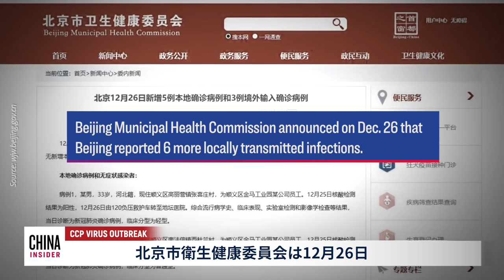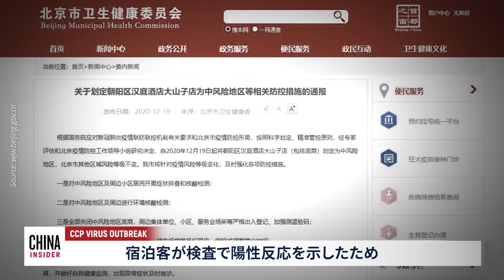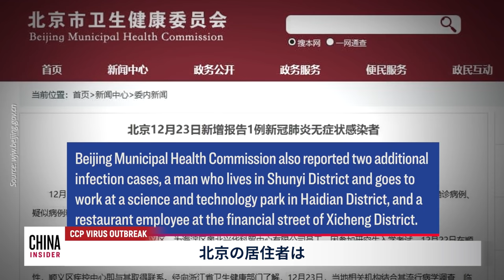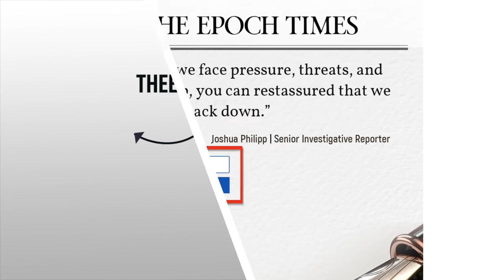北京市で感染拡大、連休中外出自粛呼び掛け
北京の4つの地区で、中共ウイルスの新たな感染例が複数確認された。地元政府は20のパンデミック対策を発令し、住民に連休中は北京から他の地域に行かないよう求めている。順義区では、住民が検査で陽性反応を示したため、「戦時状態」に入った。北京市衛生健康委員会は12月26日、北京で更に6件の感染が報告されたと発表した。25日、市は新年の休暇中に北京から他の地域に行かないことや、感染リスクの高い地域への旅行を控えること、また国内及び海外旅行の観光事業を停止することなどを住民に要求し、20のパンデミック予防と対策措置を発表した。

◆大紀元エポックタイムズ・ウェブサイト
Youtubeチャンネルと同様、真実と伝統をモットーに、他のメディアが報道しない独自の視点で世界のニュースをお届けしています。その他、歴史、生活、健康情報も満載。是非、こちらのリンクから御覧ください。
◆大紀元エポックタイムズ・ウェブサイト無料会員登録はこちら

動画の元記事掲載のリンク